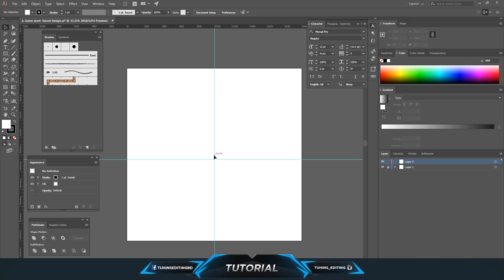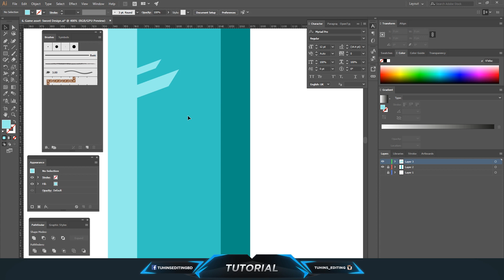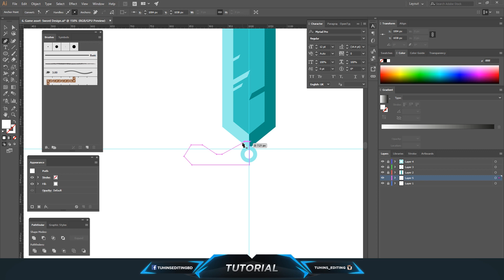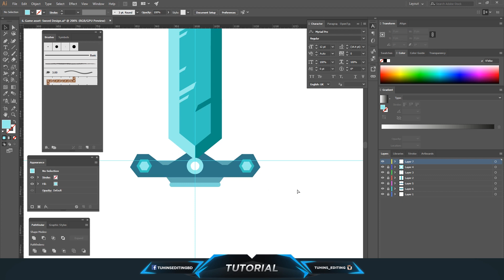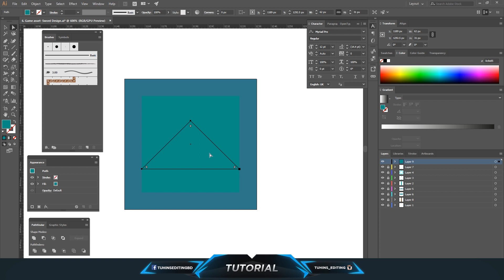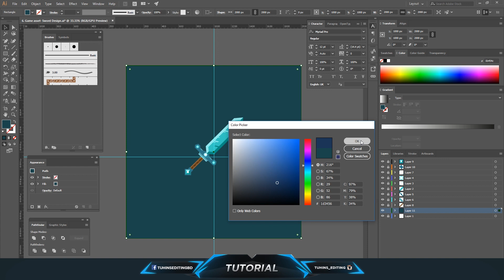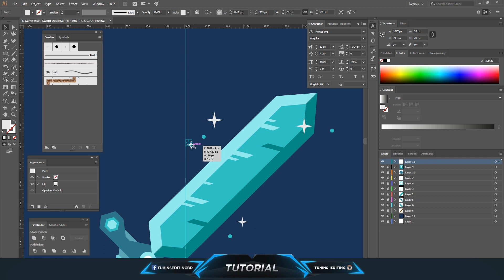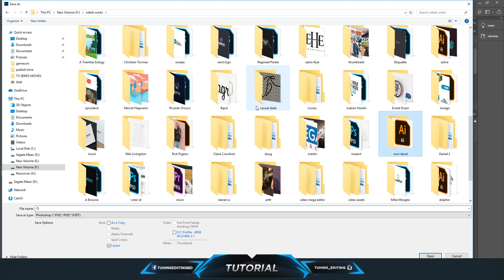Game asset Design : Magical Sword in Adobe illustrator CC